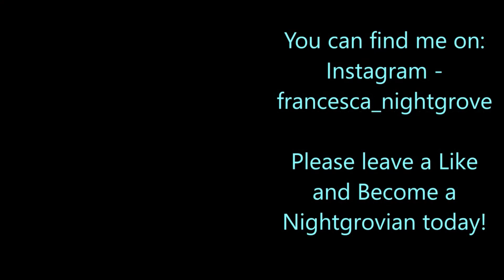Failing A Mission!! // Star Stable Online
Welp... That ended badly!